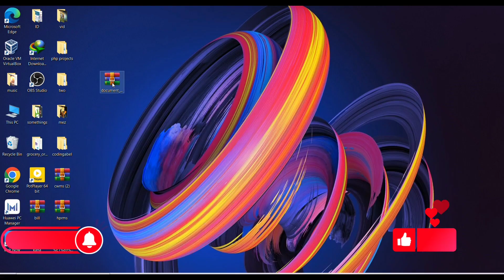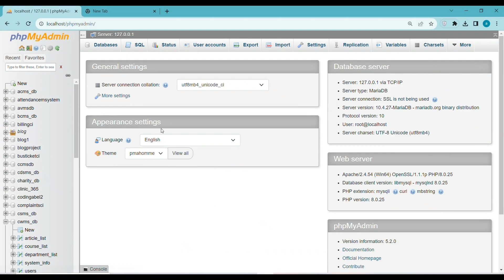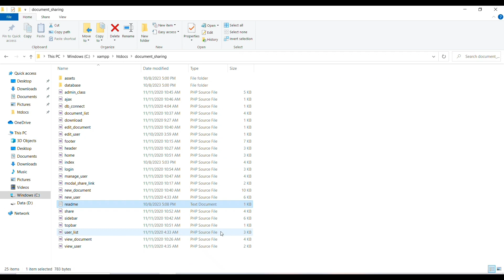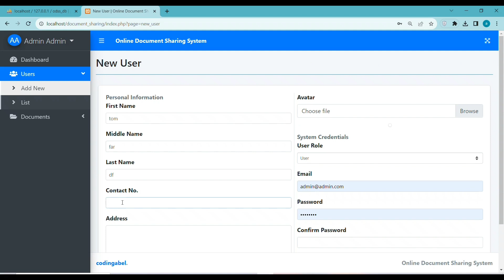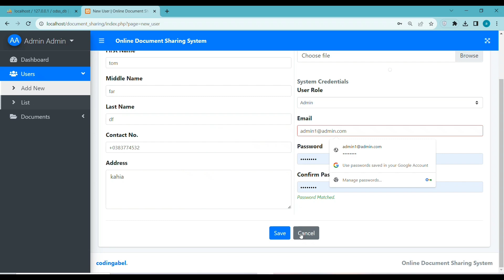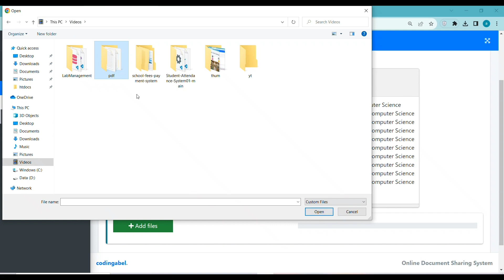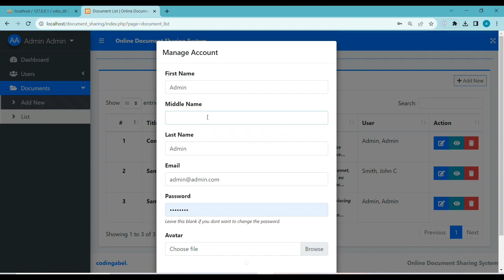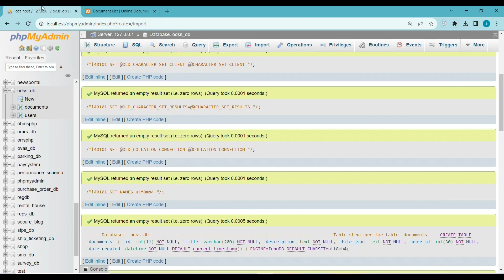Online Document sharing Management System in PHP and Mysql with free Source code 💯 Download 🔥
Today I will show you Online Document sharing Management System in PHP and Mysql with free Source code 💯 Download 🔥💪